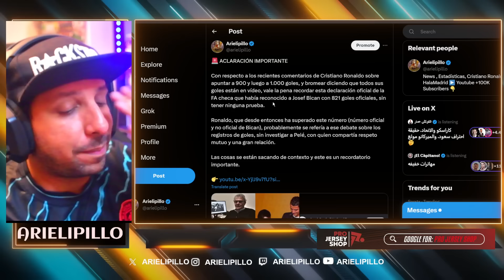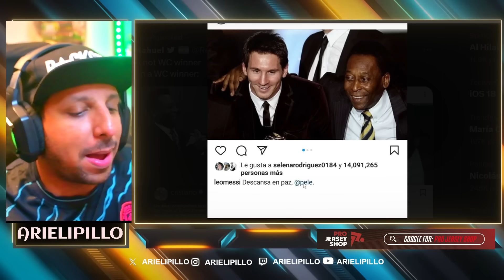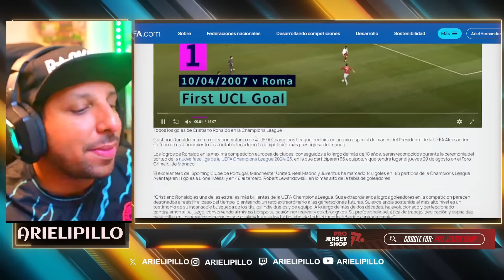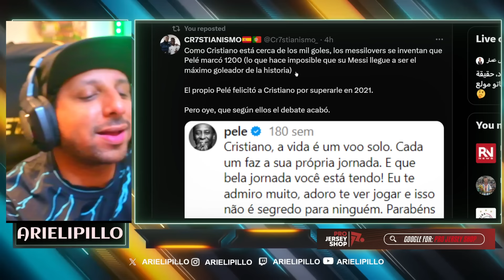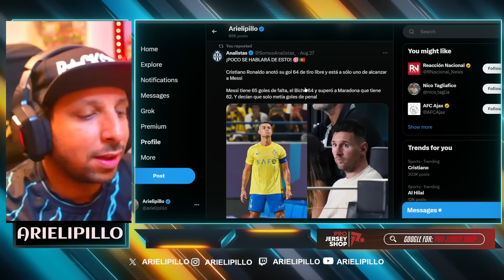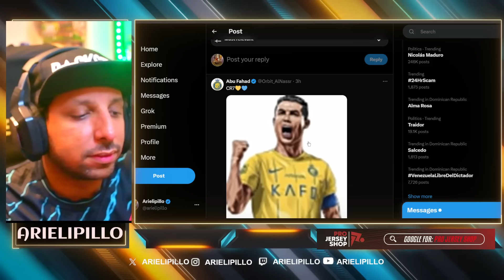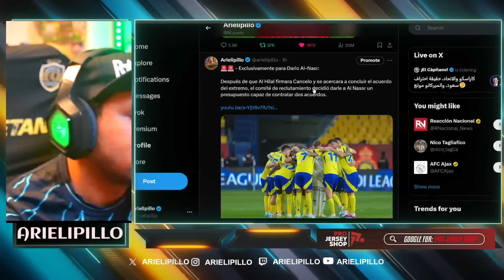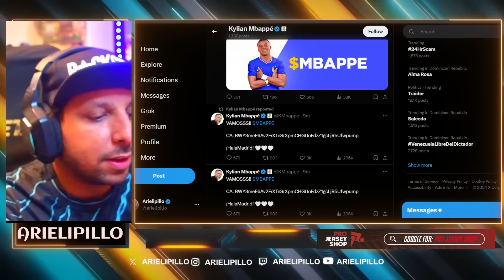🤬 BRASILEÑOS y MESSILOVERS ATACAN a CRISTIANO "TENGO MIS GOLES en VIDEO" 😭 NO ERA INDIRECTA a PELE ❌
🤩 ¡VICTORIA CON GOL DE CR7! | Al Fayha 1-4 Al Nassr | HIGHLIGHTS | Jornada 2 | SPL 2024
CRISTIANO RONALDO Free Kick Goal | Al-Fayha vs Al-Nassr 1-4 Extended Highlights & Goals 2024
Resumen del partido de hoy entre Al-Nasr y Al-Fayha en la Liga Saudita 2024
🥳 GOL DE BROZOVIC | Al Fayha 0-3 Al Nassr | Jornada 2 | SPL 2024
❗GOL DE CRISTIANO RONALDO ❗ GOLAZO de TIRO LIBRE y RECORD AL FEIHA vs AL NASSR
Ronaldo FREE KICK Goal vs Al-Fayha 😳
Gol de Cristiano hoy vs alfayha
¡IMPARABLE! CRISTIANO RONALDO volvió a marcar en el triunfo del Al-Nassr | Saudí Pro League
Cristiano Ronaldo Free Kick Goal | Al-Fayha vs Al-Nassr 0-2 Highlights | Saudi Pro League 2024/25
GOL DE TIRO LIBRE cristiano Ronaldo HOY GOL VS ALL NASSR
Al Nassr vs Al Feiha 4-1 All Goals & Highlights 2024 HD
Ronaldo Unbelievable - Al Nassr vs Al Fayha 4-1 | Extended Highlights & Goals - 2024 HD
👑CR7 ASISTENCIA Y GOLAZO DE TIRO LIBRE | AL FEIHA 1 - 4 AL NASSR🔥
899 goles ⚽️ en Total
130 Goles con Portugal
130 Goles Internacionales
  26 Goles   ⚽️ en el año 2024
4 Goles en la Temporada
0 Goles en Liga saudí
2 Goles en Ligas esta Temporada

Diseño web
Crear Página Web en Google
Trading
Forex
Xm Broker
Icloud
Taxi Didi
Taxi uber
Fx Trading
Redbull
Robin Hood
Amazon Stocks
nike adidas
Samsung y Apple
In-drive
Uber Eats
Crear Página Web
Diseño web
Trading
Forex
Xm Broker
Icloud
Taxi Didi
Taxi uber
Fx Trading
Redbull